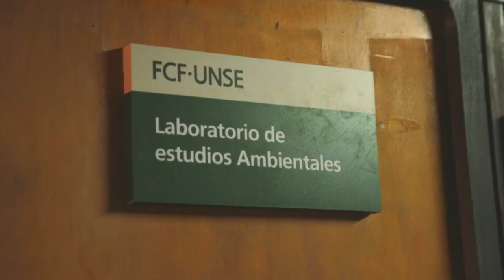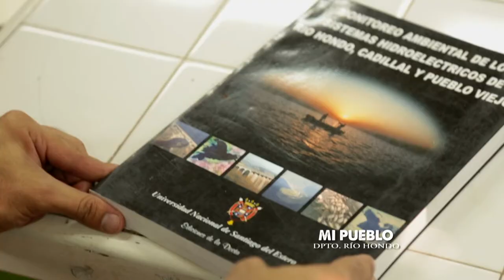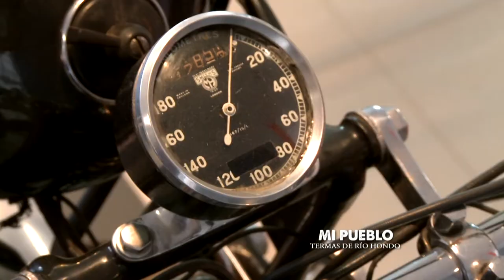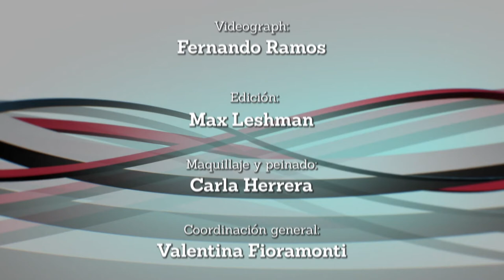Portal UNSE 22 ► MI PUEBLO: Río Hondo